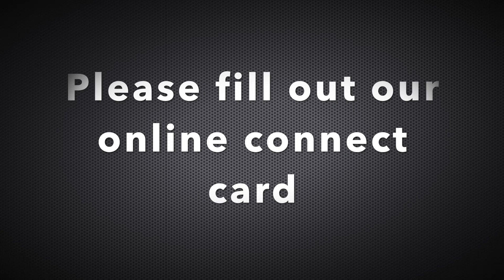03 /21/2021 Welcome